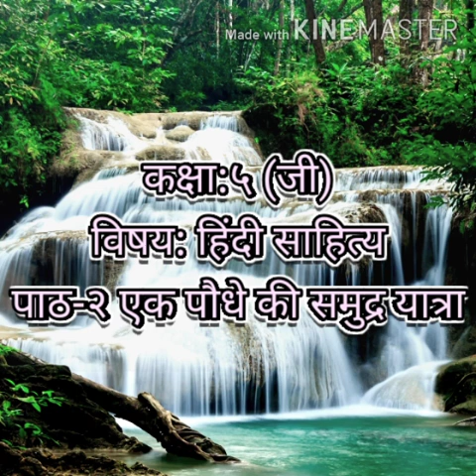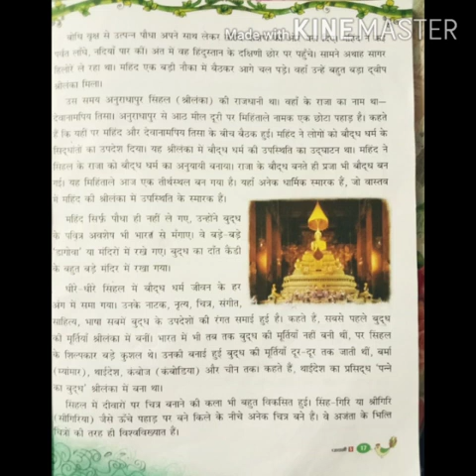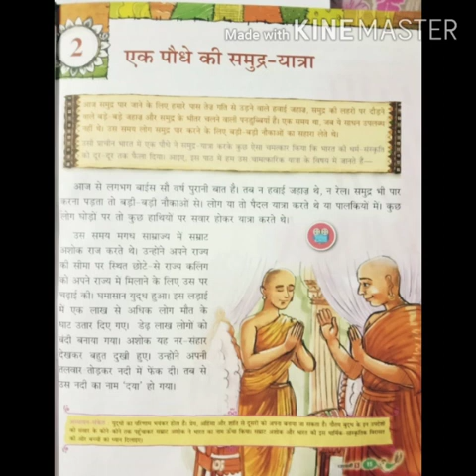Class V Hindi Literature-Ch-2 एक पौधे की समुद्र यात्रा